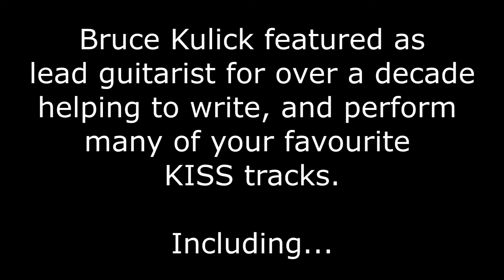FOCUS Promotions presents 'Bruce Kulick Interview' [Promo Version]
On the eve of Bruce Kulicks Australian arrival.
Mike Trandafil of FOCUS Promotions had the privilege of chatting to the man himself, Bruce Kulick.

In a half-hour long interview, talking about his days in KISS, to his solo music, to his love for Australia and it's unique music.
He shares his passion for performing and wishes for everyone out there to come out to his show and party!

Bruce Kulick will be playing at the Bridgeway Hotel on the 21st of March.
Supported by Melbourne's SISTERS DOLL and Adelaide's SPEEDMACHINE

Tickets $45 presale.

For all your ticket enquires please contact Tanya at FOCUS Promotions

The Bridgeway Hotel offers a great variety of food for dinner, which you can actually order at the bar and have it delivered to you at a table in the venue.
Live original music, top quality food, and a pint of your favourite beer on tap, nothing can top that!

FOCUS PROMOTIONS.
Live. Loud. Local.